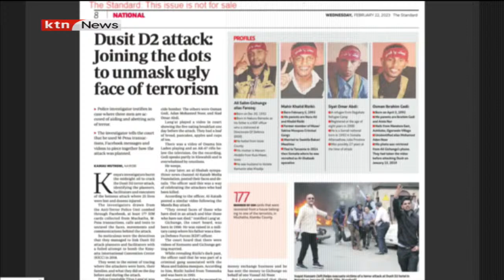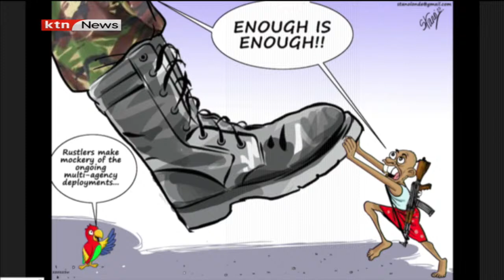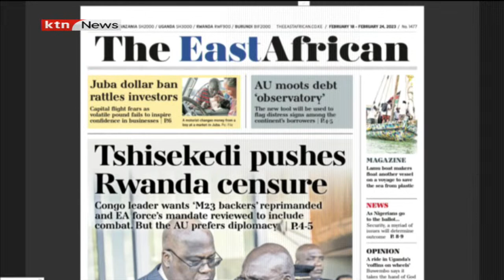Global Today: Analyzing Kenya's security agenda